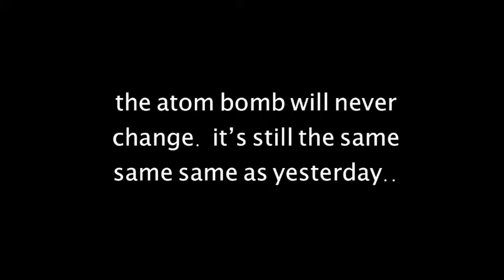day 20 / vlomo11 -- 'sundays can be really lame'